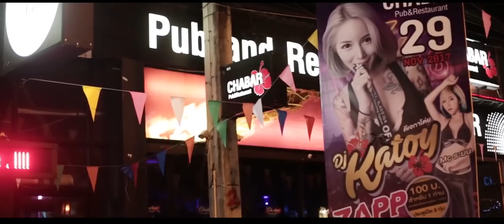Dj ស្អាត katoy, Thai clup, New remix song 2018 sunchess